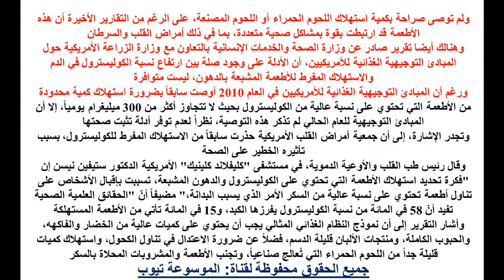نظام غذائي صحي تعرفى الان على النظام الغذائي للأمريكيين من 2015 2020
تعرفى اكثر الان من خلال الفيديو واحصلى على المعلومات كاملة وتعرفى على النظام الغذائى الان